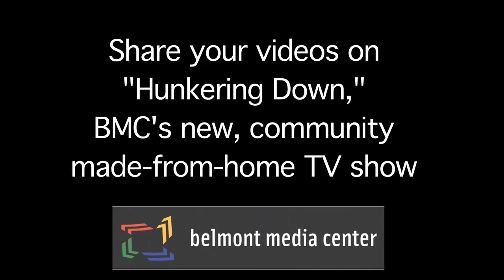Hunkering Down psa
Hunkering Down, Belmont Media Center's new Community-made TV show wants your new pandemic-lifestyle inspired videos! Belmont, Massachusetts focus. Send us your clips, we'll select & edit into our weekly mash-up!